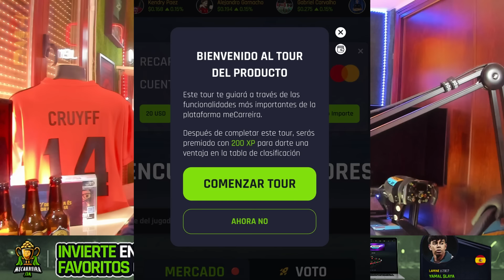🚨OFICIAL: LAMINE YAMAL y LEWANDOWSKI ¡LESIONADOS! - TIEMPO de BAJA y TODOS los DETALLES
1.Camisa Gratis: Debe escribir la talla y el enlace de la camiseta gratuita que desea en la pantalla de pago
2.Camisetas gratis - No compatible: Personalización, PATCH, Camisetas retro
3.Las camisetas con precios especiales no están incluidas en la promoción.